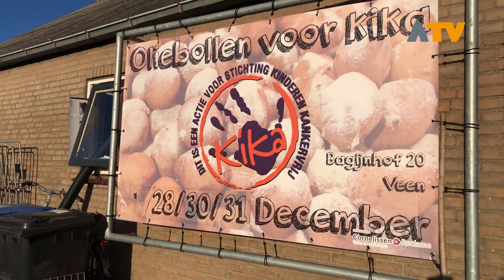Wie bakt de beste oliebol van Altena? - Altena TV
ALTENA - In veel dorpen in Altena stijgt de walm van vers gebakken oliebollen op. Wie bakt de beste?

Veel verenigingen en stichtingen starten vandaag met de verkoop van oliebollen en andere lekkernijen. Dit is vaak gekoppeld aan een goed doel. In Andel bakken ze oliebollen als herinnering aan Jos de Bakker en steunen ze met de verkoop hiervan de Hervormde Kerk. In Veen bakken ze al jaren op rij oliebollen waarvan de opbrengst voor Kika is. Ook in Wijk en Aalburg geurde het in Zorgplein Maaswaarden naar warme oliebollen.

Voor de jaarwisseling nog een tip van de oliebollenbakkers: warm uw oliebol nog even op voordat u deze gaat eten.